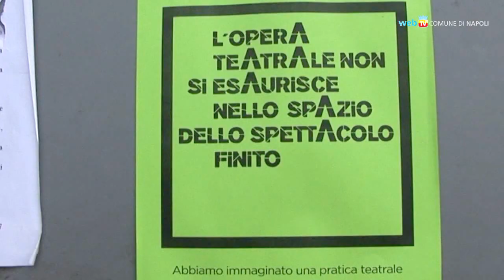Piccole associazioni crescono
Uno sguardo sulle giovani realtà associative napoletane che producono lavoro, cultura, tessuto sociale.